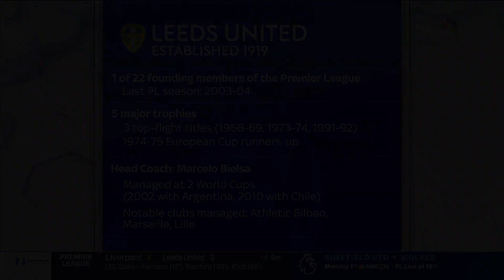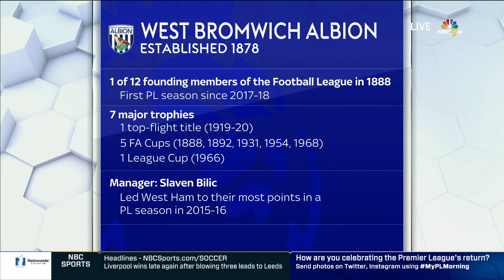How will Premier League newcomers fare in 2020-21 season? | NBC Sports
Robbie Mustoe and Robbie Earle break down where the newly promoted Premier League clubs stand entering the 2020-21 season.

Want more Premier League?

NBC Sports Group serves sports fans 24/7 with premier live events, insightful studio shows, and compelling original programming. NBC Sports is an established leader in the sports media landscape with an unparalleled collection of sports properties that include the Olympics, NFL, Premier League, NHL, NASCAR, PGA TOUR, the Kentucky Derby, Tour de France, French Open, IndyCar and many more.

The Premier League maintains strong and consistent reach across NBC, NBCSN, CNBC, and NBC Sports Group’s live streaming products, led by the biggest stars and most prestigious teams in the world.